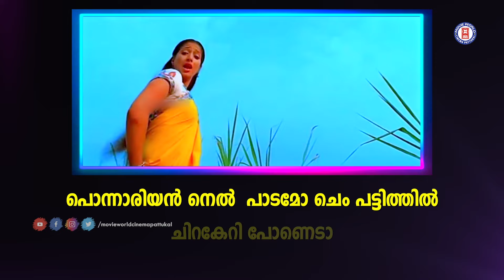Chenkadali Kumbilile Lyrical Video Song | Chattambinadu | Alex Paul | Rimi Tomy | Lakshmi Ray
Song : Chenkadhali Kumbilile
Movie : Chattambinadu
Lyrics : Vayalar Sarath
Singers : Rimi Tomy

We are presenting the lyrical video songs here...